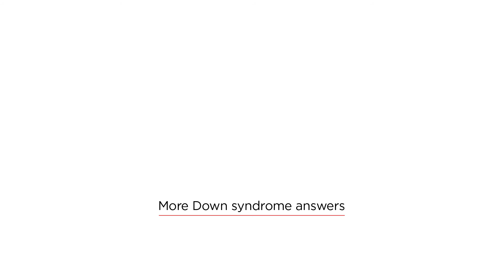Anything But Sorry: Do babies with Down syndrome look like their parents?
The best person to answer a question about Down syndrome is a person with Down syndrome. Madison and her Mom answer this one.